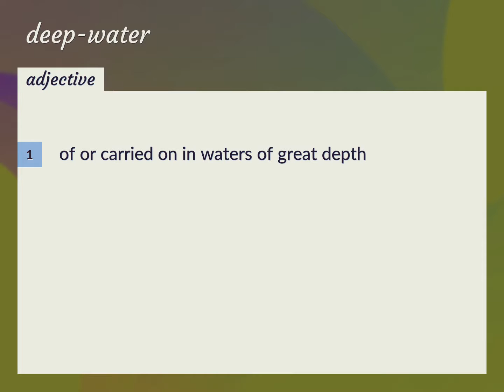Deep-water | meaning of Deep-water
What is DEEP-WATER meaning?